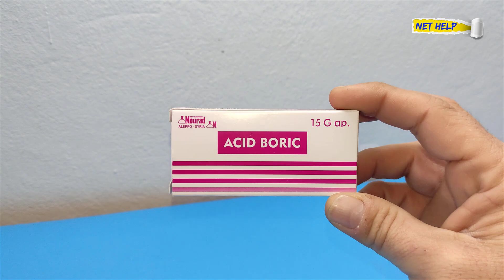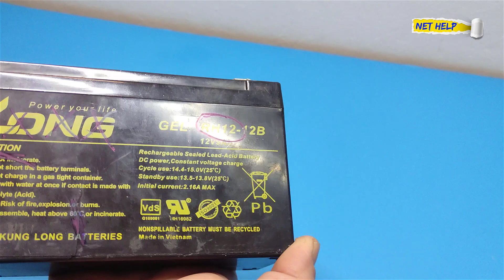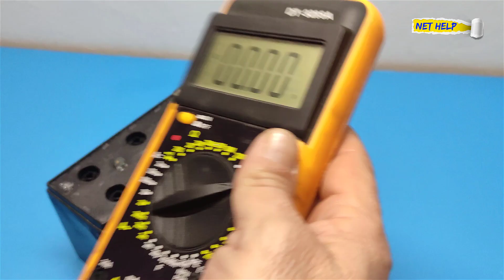Battery maintenance technicians will not tell you about this method, because you will abandon them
If you are reading this article, you have reached a gel battery maintenance expert

In this video, we will explain to you a method that a person specialized in maintaining gel type batteries taught me. This method is used by maintenance technicians in maintaining batteries without the need to disassemble them.

First of all, we need to go to pharmacies and get a powder called boric acid

1: Acid Burek
2: Distilled water
3: Phosphoric acid (H3PO4)

00:00 Introduction
00:02 Experiment with the material on copper
00:30 Damaged battery experiment
00:45 Experiment with a 12 volt motor on a battery
00:65 How to open a gel battery without breaking it
01:40 Open a can of boric acid and mix it with distilled water
02:33 How to drain the battery
07:23 Phosphoric acid (H3PO4)
08:30 Charging the battery